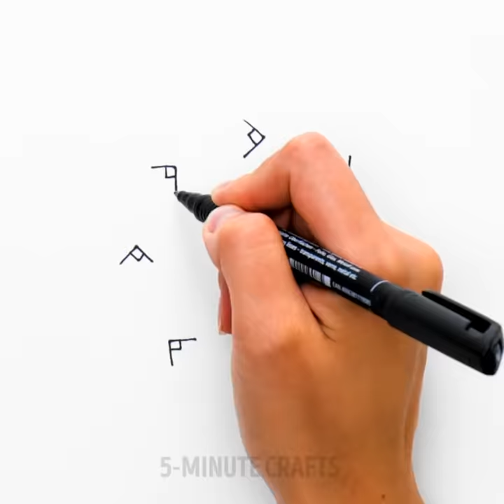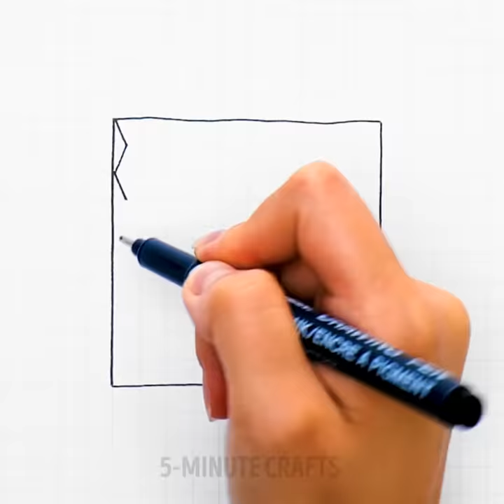WOW😍 Simple Recipes to Draw Like a PRO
TIMESTAMPS:
00:17 Easy way to draw a worm
01:52 Amazing t-shirt print
02:52 Funny hand drawings
04:40 Relaxing drawing techniques
06:55 Simple drawings on your body
08:52 How to draw a parrot
10:56 Graduation day